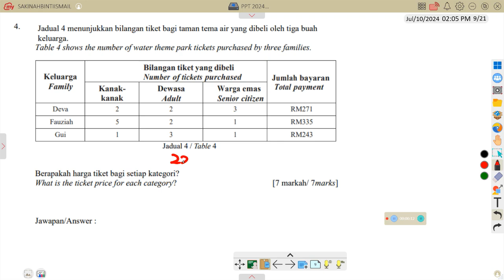PEPERIKSAAN PERTENGAHAN TAHUN MATEMATIK TAMBAHAN FORM 4 2024 KERTAS 2 NO 4